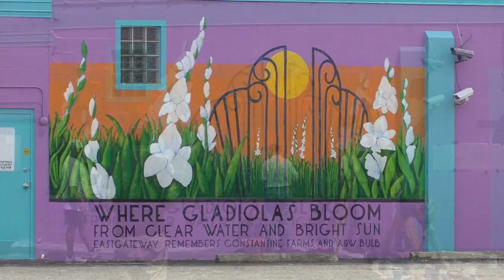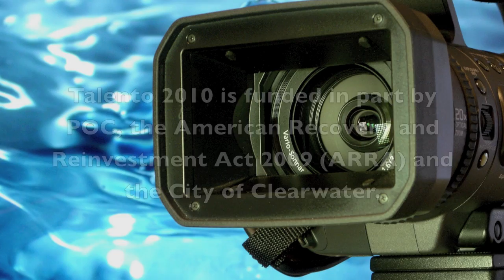Liquid Video 727 712 7698 Talento 2010